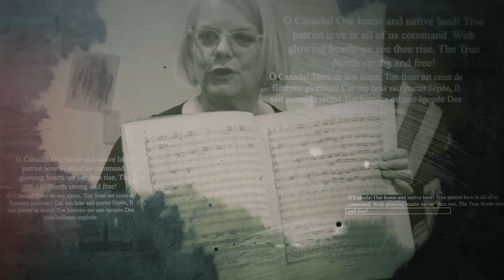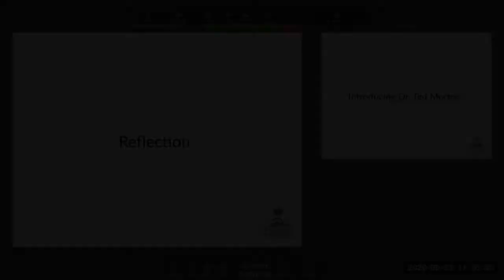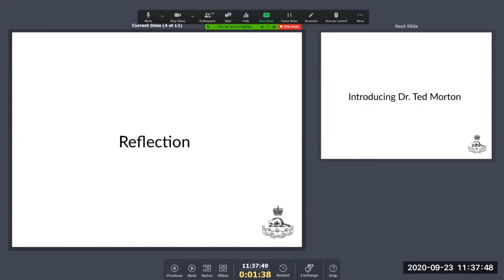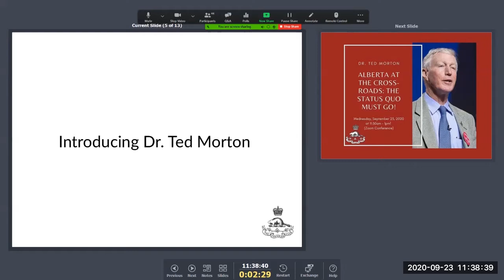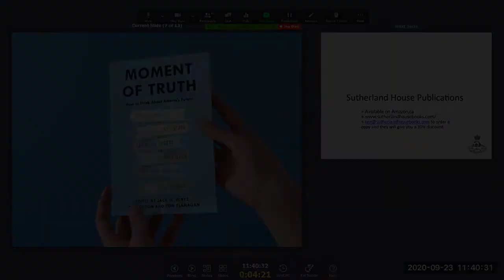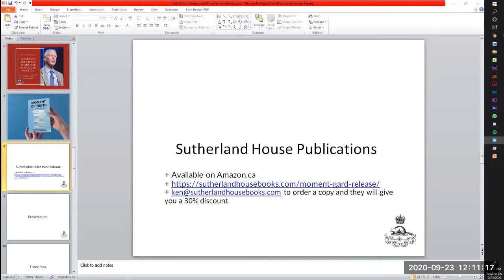Dr. Ted Morton: "Alberta at the Cross-roads: the Status Quo Must Go." | September 23, 2020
Joining the Canadian Club of Calgary for our inaugural lecture of the 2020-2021 season was Dr. Ted Morton, who delivered remarks on the subject of "Alberta at the Cross-roads: the Status Quo Must Go."

Dr. Morton has been a commentator, public policy analyst, and provincial politician throughout a several decade-long career. Long described as being part of the "Calgary School" at the University of Calgary, he has had a tremendous impact on the politics of the province and country. Before his entry in academia and politics, he graduated with a Bachelors at the University of Colorado, followed by a Masters at the University of Toronto where he also completed his doctorate.

In 2001 he championed a political agenda alongside several other notable Canadians, such as future Prime Minister Stephen Harper, to increase provincial powers inside of confederation. These included Alberta's withdrawal from the Canada Pension Plan, ending the provincial contract with the RCMP, and collecting revenue for the province from income tax. These policies were advocated for in order to highlight an ongoing conversation about the relationship between provinces and the federal government in terms of our shared confederation. Many of these ideas have come up again as part of the ongoing consultations by the current provincial government.

The ideas Dr. Morton brings to the table have a proven track record of sticking around. He has more to say, and we at the Canadian Club of Calgary are excited to provide a platform for his newest additions to the public discourse.

Dr. Morton is a co-editor and contributor to the forthcoming book, Moment of Truth: How to Think About Alberta’s Future (Sutherland House Publications) later this Fall.

He now serves as Professor Emeritus of Political Science at the University of Calgary.